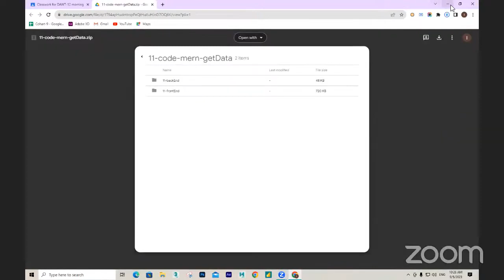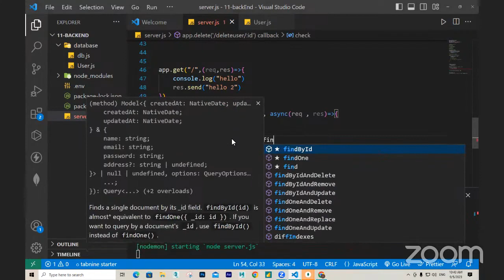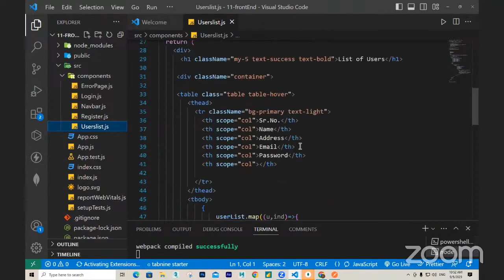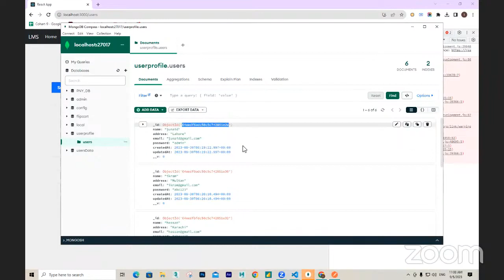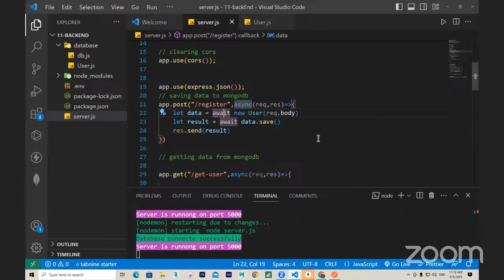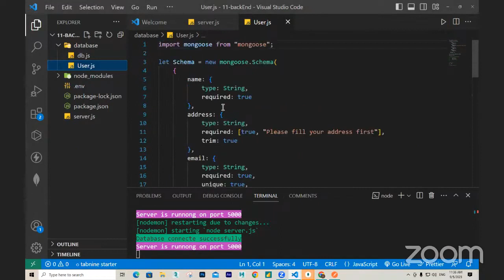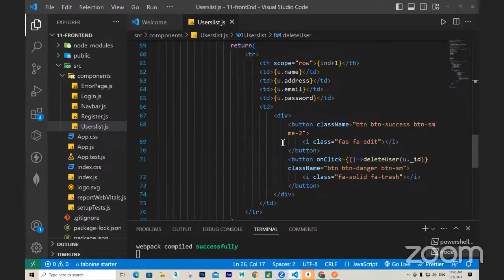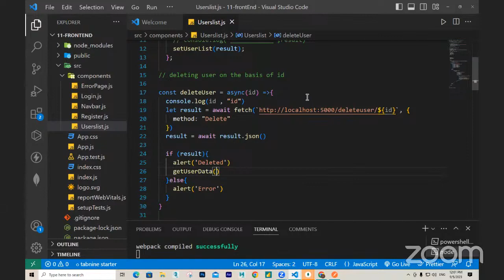12 | Edit Record in MERN (Client + Server)